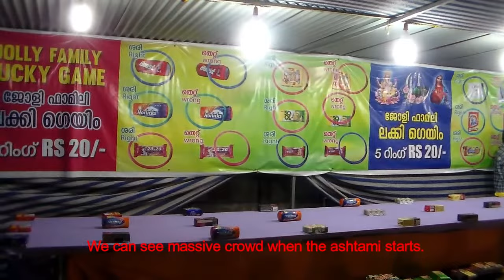തിരു വൈക്കത്തപ്പന്റെ തിരുമുന്നിൽ നിന്നെത്ര തൊഴുതാലും തൊഴുതാലും മതിവരില്ല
Vaikathashtami at vaikom Temple